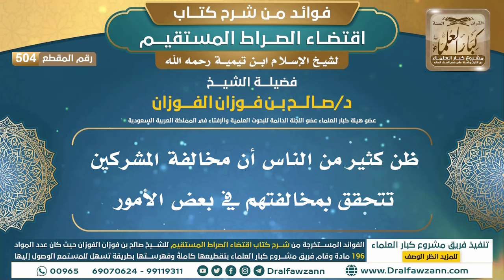[504] ظن كثير من الناس أن مخالفة المشركين تتحقق بمخالفتهم في بعض الأمور | الشيخ صالح الفوزان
"[504] ظن كثير من الناس أن مخالفة المشركين تتحقق بمخالفتهم في بعض الأمور

ولتنزيل الملفات الصوتية والمرئية والصور والفهرسة يرجى الضغط على:
للاطلاع على مكتبة الشيخ للفتاوى
السيرة الذاتية :
للاشتراك في قناة الشيخ صالح الفوزان

رئيس الفريق
لمشروع كبار العلماء